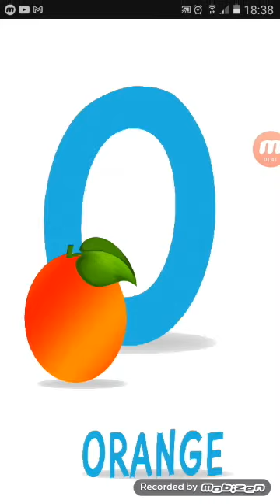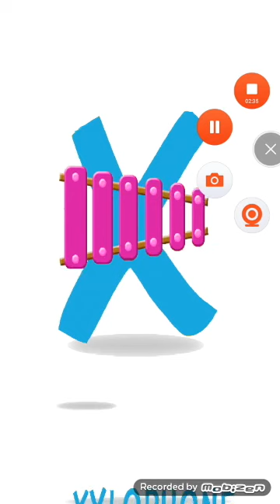Kids Learn ABC Alphabet Flashcards For Kids